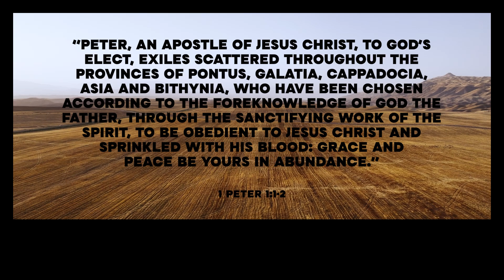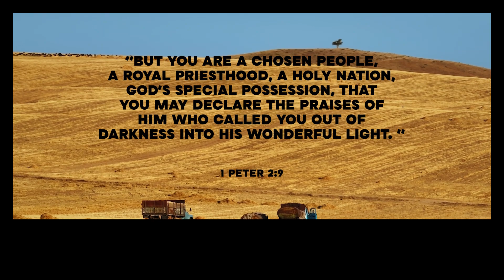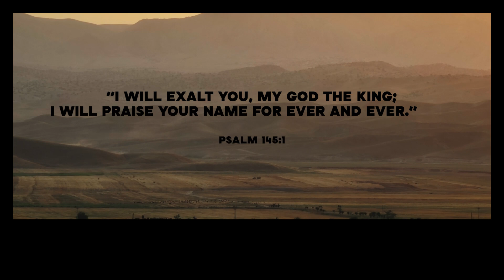“I Will Exalt You” Devotional with Brooke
A video devotional based on the song “I Will Exalt You” from Brooke’s new album EIGHT. We invite you to follow along with the devotional using the scriptures below.

Scriptures:
1 Peter 1:1-2; 1 Peter 2:9; Psalm 145:1

Listen to EIGHT here: brookeligertwood.lnk.to/EIGHT